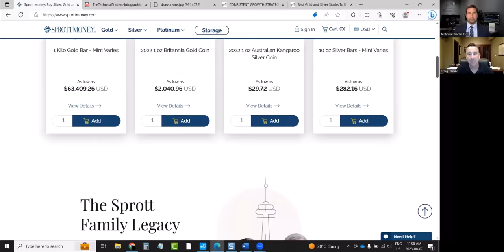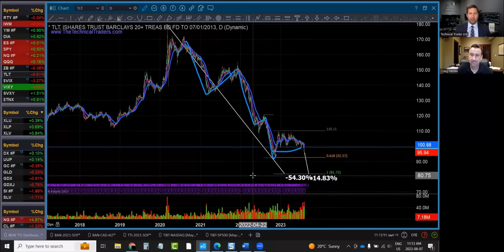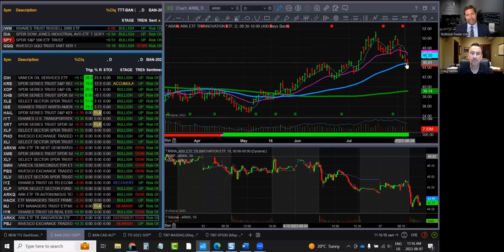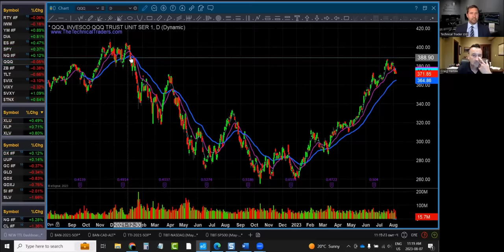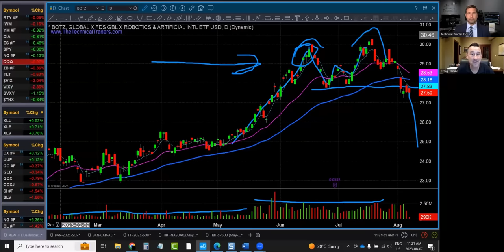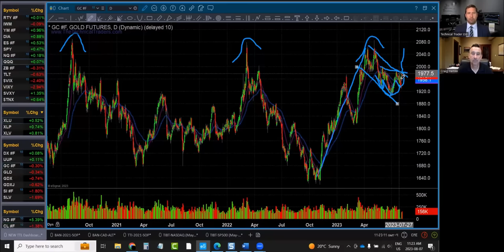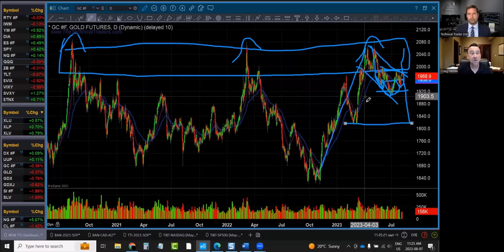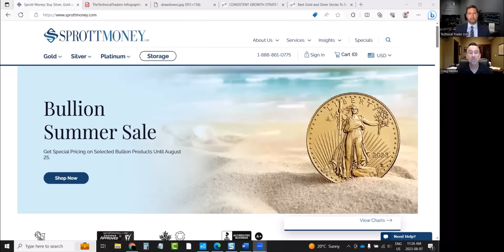Precious Metals Projections With Craig Hemke and Chris Vermeulen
On this episode of "Precious Metals Projections" Craig Hemke and Chris Vermeulen analyze the intricate web of August's market trends. They discuss how the ongoing rate adjustments by the Fed could prolong the bond market's struggle, potentially causing panic among bondholders, as well as bond market sell-off impacting portfolios, potential stock market sell-offs in tech sectors, and uncertainty around gold's response to changing scenarios.

Did you know you can get the Sprott Money Monthly Wrap Ups, Ask The Expert, special promotions and insightful blog posts sent right to your inbox?

Sprott Money Ltd., its owners and operators, content creators, presenters, and interviewees, offers no financial or investment advice. Investors should seek financial advice regarding the suitability of any investment strategy based on their objectives, financial situation, investment horizon, and their particular needs from a registered financial advisor. Sprott Money Ltd. is not a registered securities or investment dealer. Sprott Money Ltd. products are not insured by the Canada Deposit Insurance Corporation (CDIC) or any other government insurer.